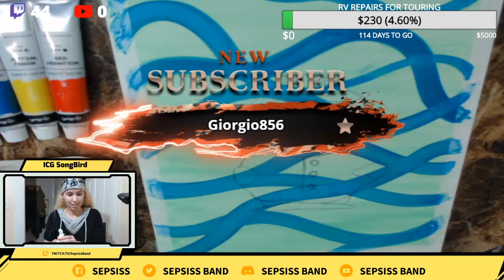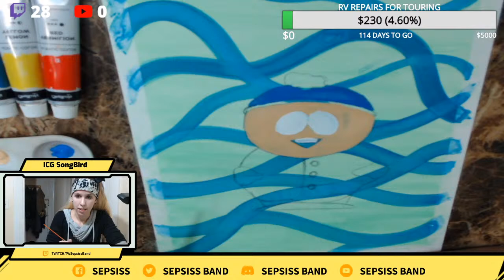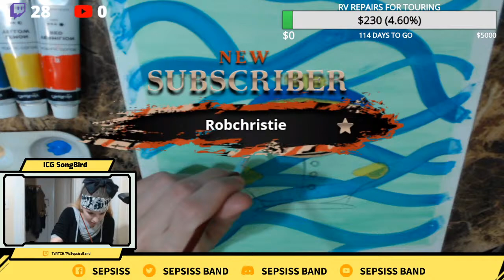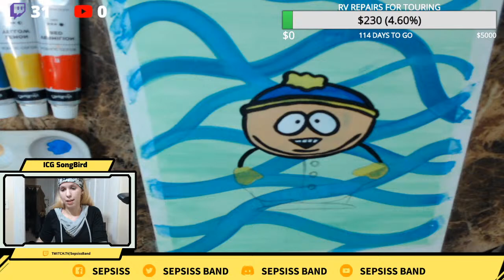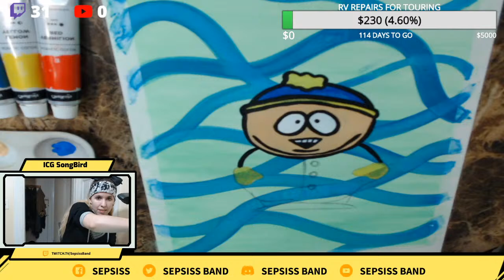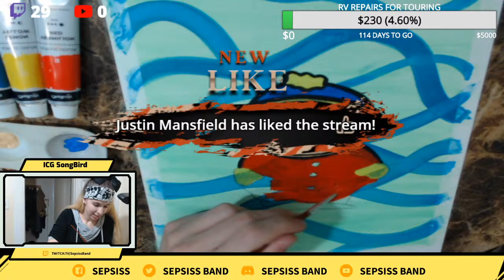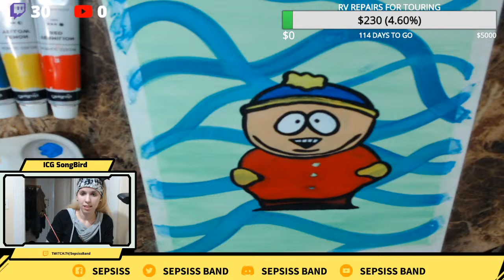Melissa's Paint Corner: Pt. 2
Welcome to Melissa's Paint Corner! Perfect time for relaxation and having a chat. Gift the most subs to WIN my painting!!!